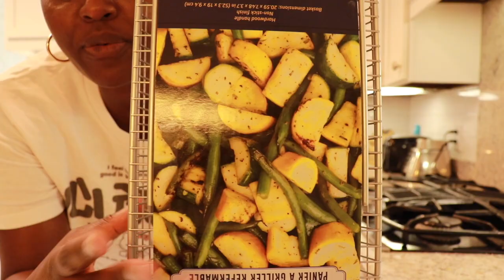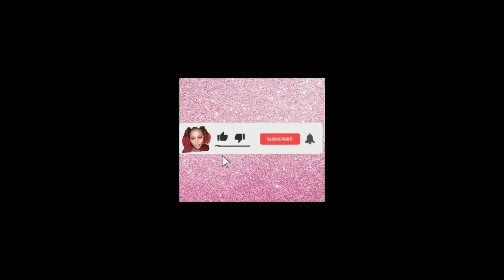COOK WITH ME VLOG. GRILLED POTATOES, SPICY BROCCOLI,LEG OF LAMB plus House update.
loves ya. xx